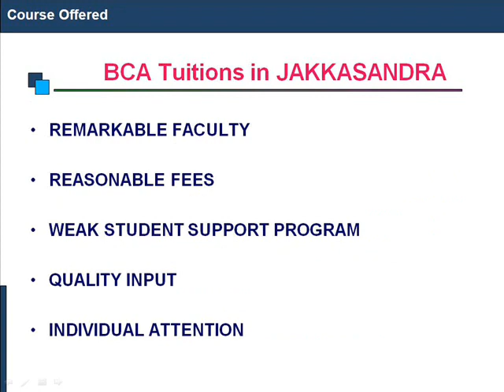BCA Tuitions in Jakkasandra@ 9741007587,Smart Academy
BCA Tuition Classes in Jakkasandra@ 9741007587, BCA Tuition Centre at Bangalore, Karnataka, Smart Computers Academy